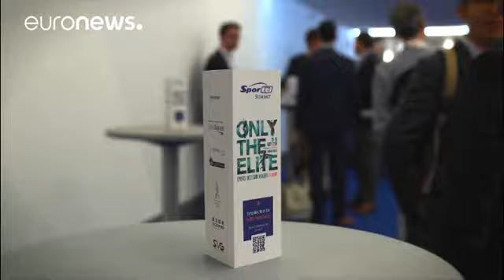Paula Radcliffe: "Alles versuchen, um saubere Athleten zu schützen"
Die Sportel-Messe in Monaco bringt Vertreter aus Sport-, Geschäfts- und Medienwelt zusammen. Im Rahmen der Veranstaltung traf Euronews die Marathon-Weltmeisterin von 2005, die Britin Paula Radcliffe. 2015 beendete die 43-Jährige ihre Leistungssportkarriere.

*Euronews:* "Wir befinden uns hier auf der Sportel-Messe in Monaco, wo es vor Geschäftstätigkeit nur so wimmelt. Welches ist Ihr nächstes Projekt?"

*Paula Radcliffe:* "Mein nächstes Projekt führt mich nach New York, wo ich im Rahmen des Mar…